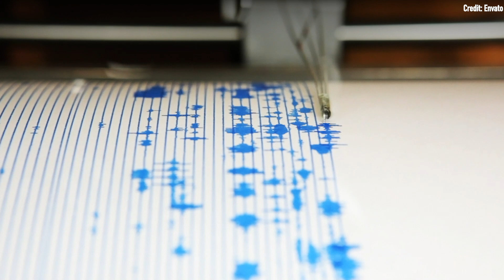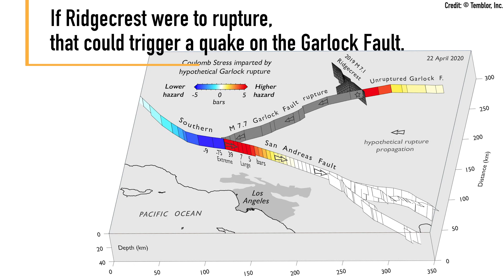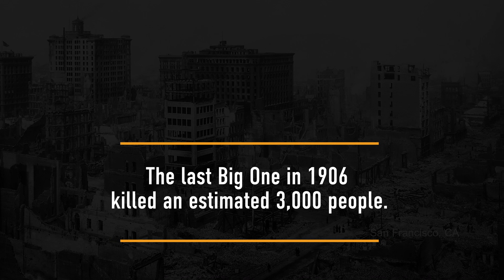Fault "Chain Reaction" Could Trigger San Andreas Quake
Two big earthquakes at Ridgecrest last year have increased the chances of a San Andreas Fault quake. Read more about the possible disaster scenario with the SanAndreasFault